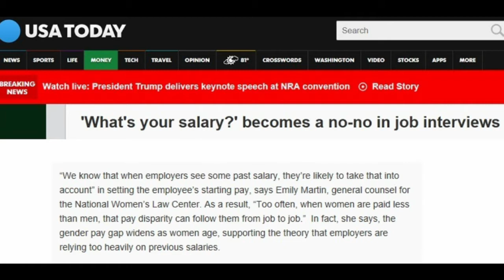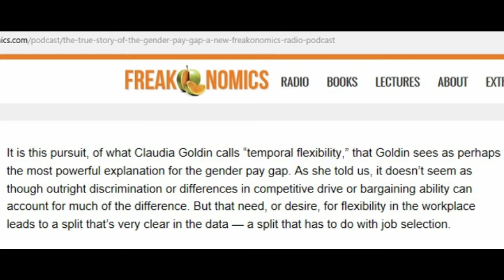Interview questions are sexist; and the gender pay gap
I look at an article that discusses banning salary questions for job interviews. But the article turns out to be ideological garbage about the “gender pay gap.” So I discuss the validity of the pay gap and the data we have on the subject.